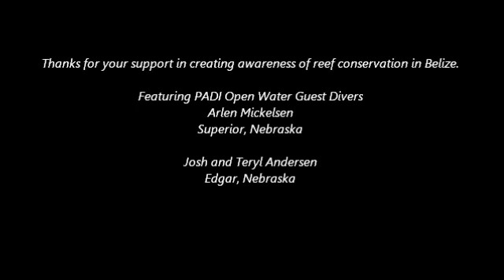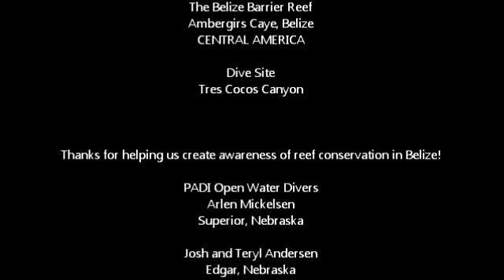It's Loggerhead Mating Season in Belize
Each year around March many divers report seeing more male loggerheads in their search of a female loggerhead as they have done for 100s of years.
Loggerhead turtles can easily be distinguished by their large head.  They can weigh
up to 450 pounds and their shell can be up to 3.5 feet in length
Michael Davis